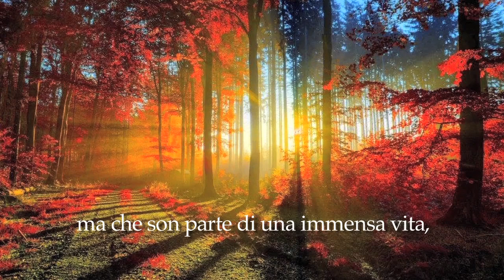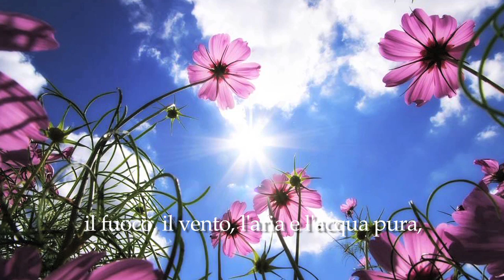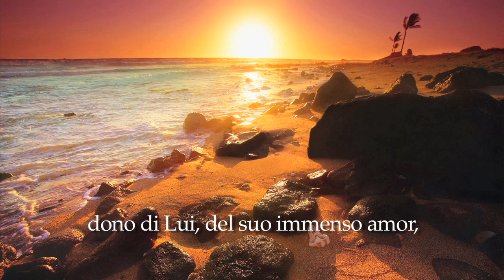Dolce sentire come nel mio cuore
Sia laudato nostro Signore, che ha creato l'universo intero.